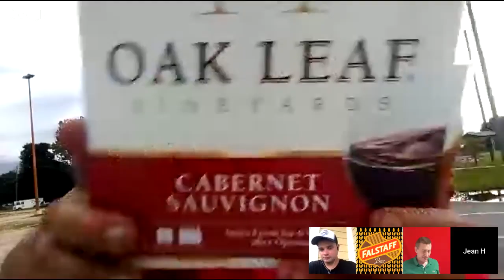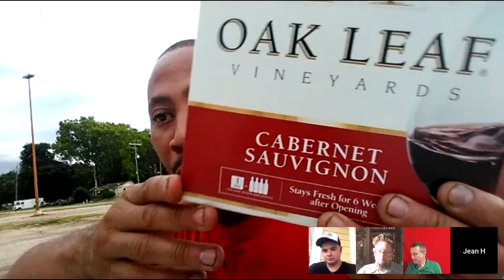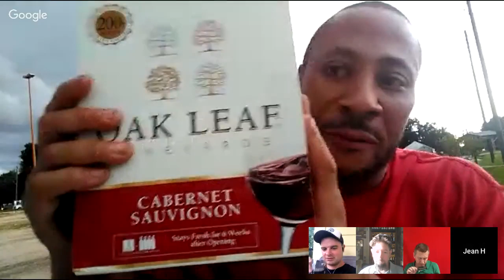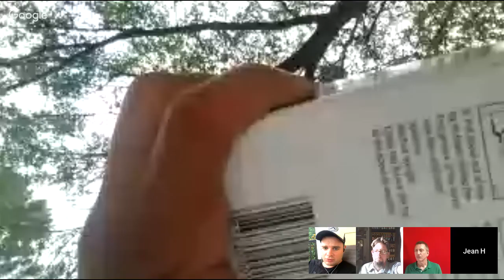Cabernet Sauvignon (Any Brand)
A discussion of Cabernet Sauvignon wine brands, for Fandango Friday.